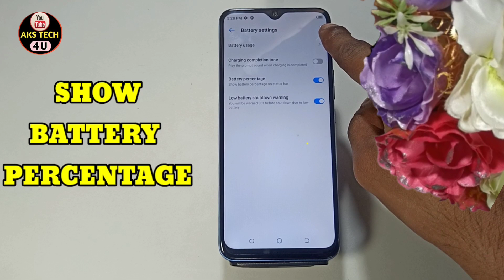How To Show Battery Percentage in Tecno Spark 10 | Tecno Spark 10 में Battery Percentage Show कैसे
How To Show Battery Percentage in Tecno Spark 10 | Tecno Spark 10 में Battery Percentage Show कैसे करें

AksTech4u,battery percentage show in Tecno Spark 10,battery percentage Tecno Spark 10, Tecno Spark 10 battery percentage setting,
Tecno Spark 10 battery percentage show,how to show battery percentage on Tecno Spark 10,Tecno Spark 10 battery percentage show kaise kare,Tecno Spark 10 show battery percentage in hindi,
Tecno Spark 10 show battery percentage on Tecno Spark 10,show battery percentage on Tecno Spark 10,
how to show battery percentage in Tecno Spark 10